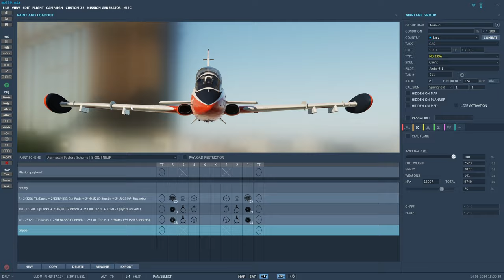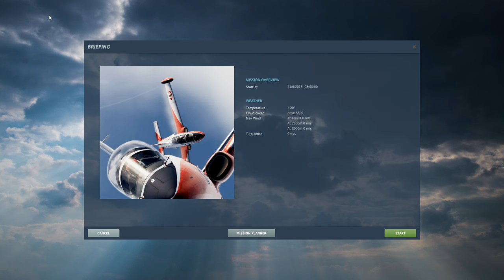Aermacchi mb339 - storia e sviluppo e impiego operativo nelle Falkland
tutte le immagini che vedete sono con licenza di DCS word che autorizza l'uso di terze parti.